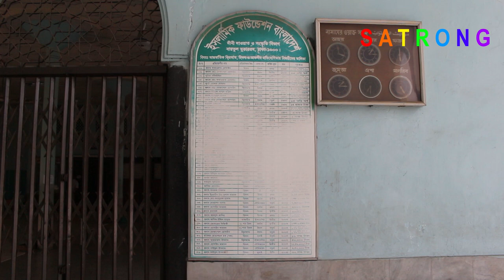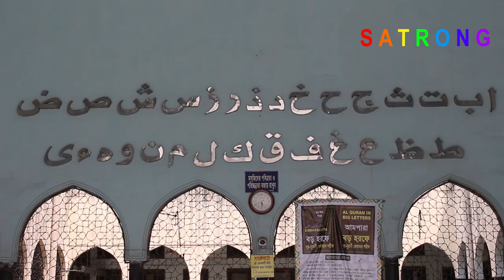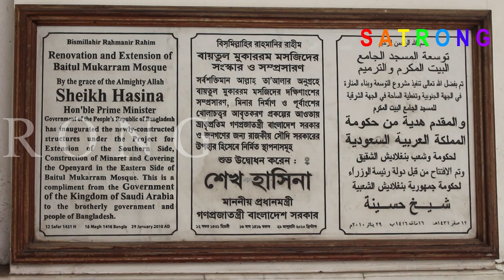Baitul Mukarram Mosque Dhaka, Bangladesh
About Baitul Mukarram Mosque:
Baitul Mukarram, also spelled as Baytul Mukarrom (Arabic: بيت المكرّم‎‎;) is the national mosque of Bangladesh. Located at the center of Dhaka, capital of Bangladesh, the mosque was completed in 1968. The mosque has a capacity of 30,000, giving it the respectable position of being the 10th biggest mosque in the world. However the mosque is constantly getting overcrowded. This especially occurs during the Islamic holy month of Ramadan, which has resulted in the Bangladeshi government having to add extensions to the mosque, thus increasing the capacity to at least 40,000.